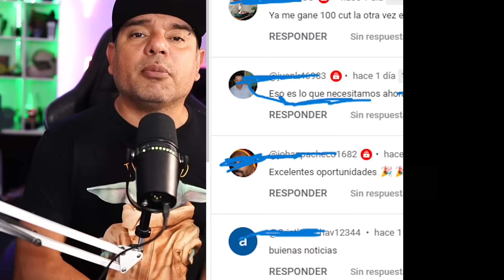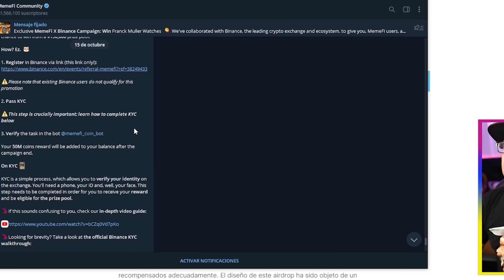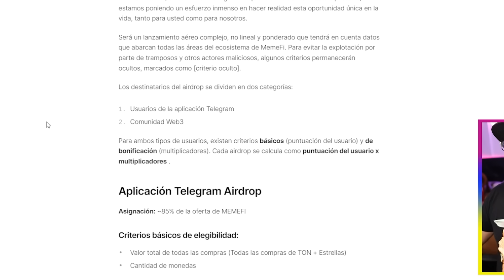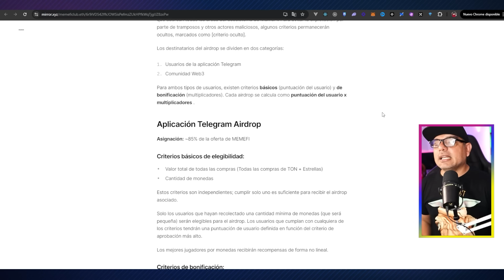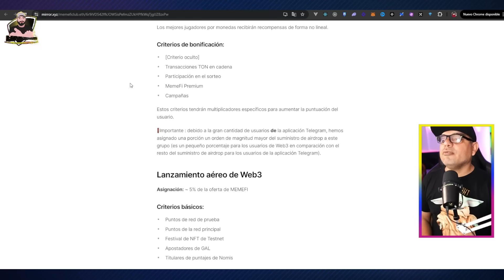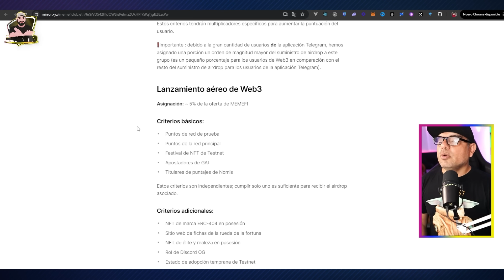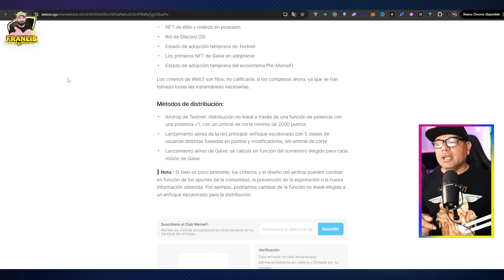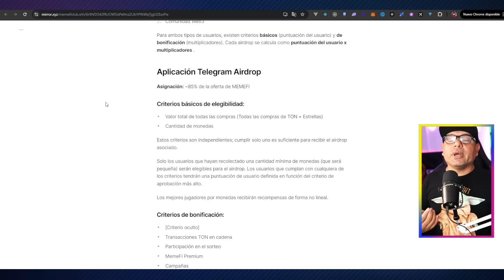📢 ULTIMA HORA MEMEFI DEBERAS CUMPLIR ESTOS REQUISITOS PARA RECIBIR EL AIRDROP DE TELEGRAM 2024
NO TE QUEDES A FUERA ESTE PUEDE SER EL PROXIMO EN DAR DINERO GRATIS

Para el sorteo de $10 dolares
y comenta
Informamos el ganador al llegar a los 200 like en mi telegram de anuncios

Indice

00:00 Introduccion
00:41 Sorteo USDT
01:41 X de MemeFi
03:10 Telegram de MemeFi
03:16 Post con Binance
03:59 Post sobre los criterios
04:05 Criterios MemeFi
15:13 Despedida

DOGS
memefi